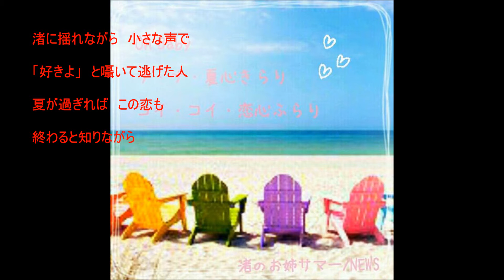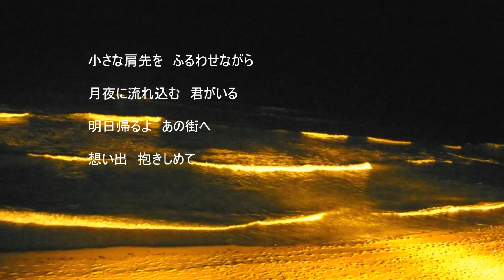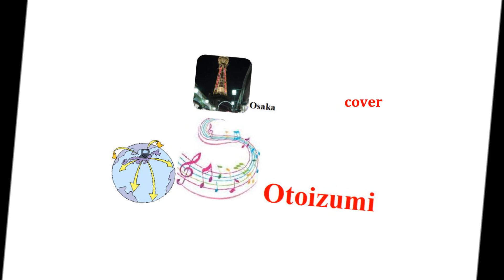あおい輝彦・センチメンタル・カーニバル(カバーotoizumi)歌詞付き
作詞・作曲　　阿部敏郎